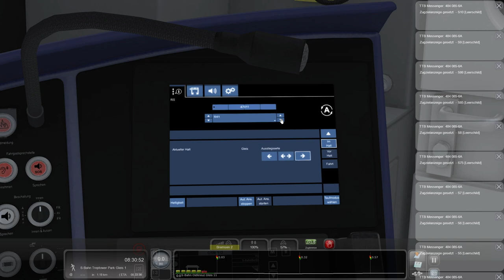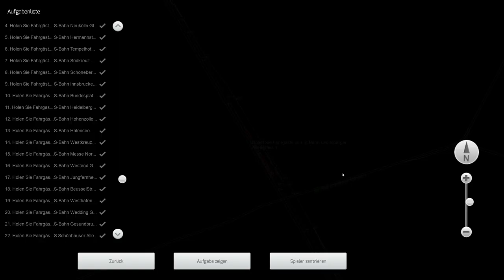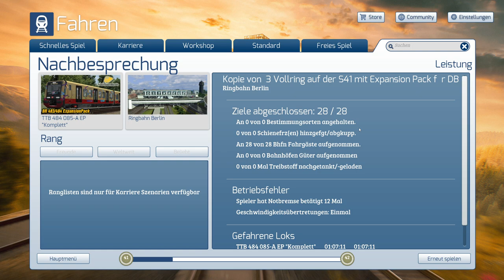Train Simulator Classic/ Ringbahn Berlin (Vollversion)/ Expansion Pack (DB BR 484)/ Jenco/ PC/ DE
Moin Freunde, Das Expansion Pack für die Baureihe 483 & 484!
In diesem Video bin ich unterwegs auf der Ringbahn Berlin und fahre vom Bahnhof Berlin Ostkreuz einmal um den Ring bis nach Berlin Ostkreuz. Passend zur Strecke bin ich mit dem Fahrzeug Baureihe 484 in der Lackierung "Komplet" der Berliner S-Bahn unterwegs.

Wie findest du das Expansion Pack für die Baureihe 483 & 484?

Steam Name: Jenco (Jeremy_Schulz_20)